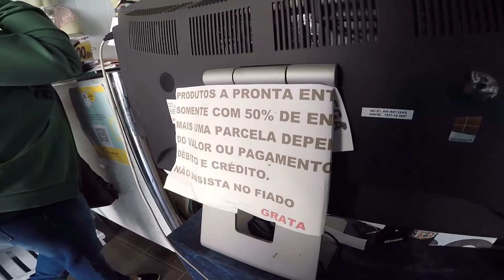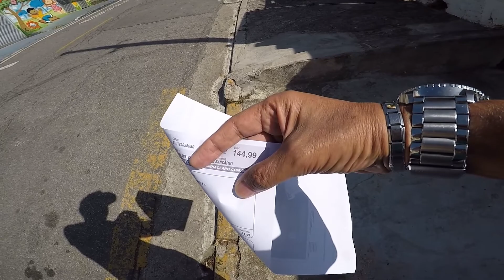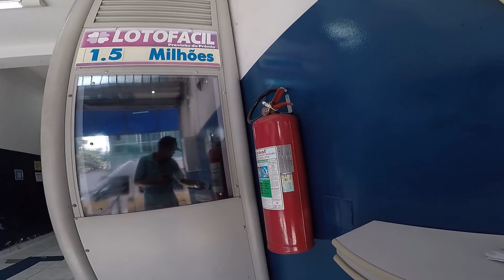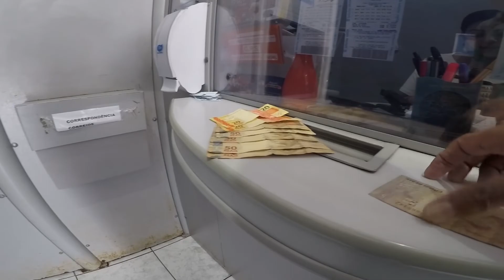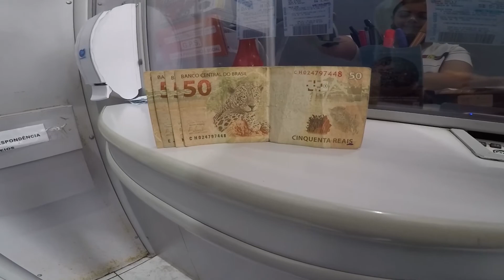Walking Andando em Diadema Walking Brazil Fui Pagar as Contas de Água Luz e Internet